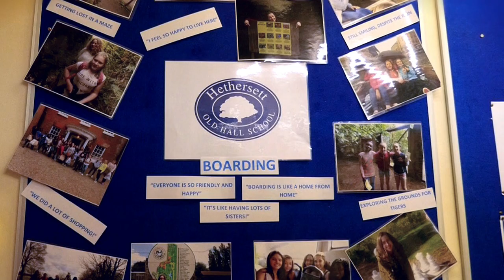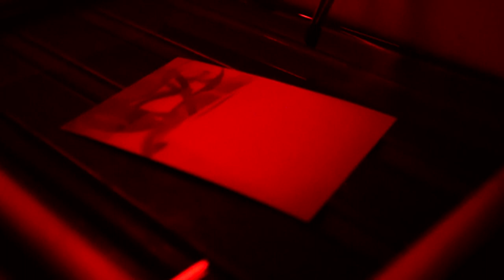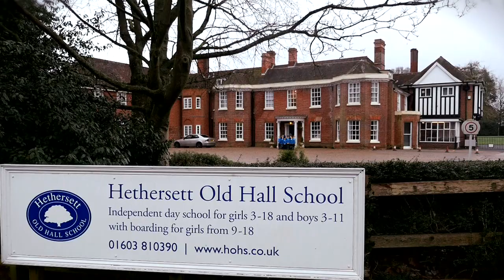Hethersett Old Hall School - promotional film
by Wing-Yee Ngai